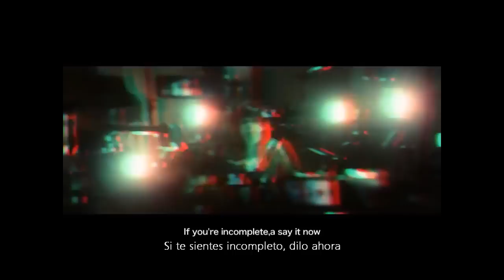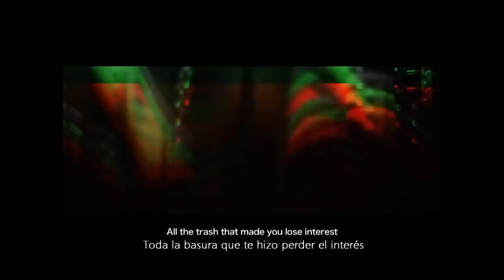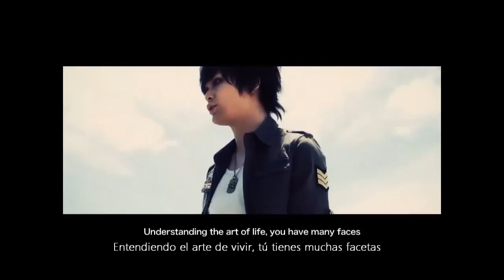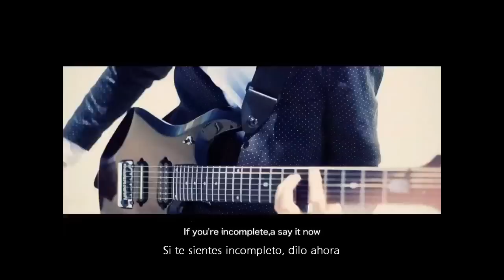Girugamesh - Incomplete (SubEsp-Eng)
Lo mas nuevo de Girugamesh subtitulado a el español
Ni el video ni la cancion son mias, yo solo lo subtitule
Cualquier comentario u opinion son bienvenidas